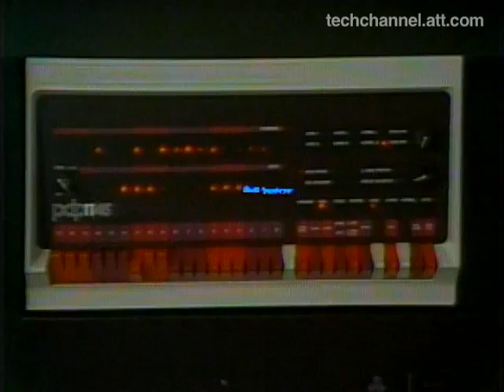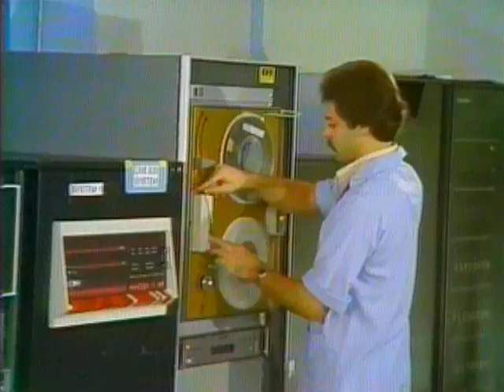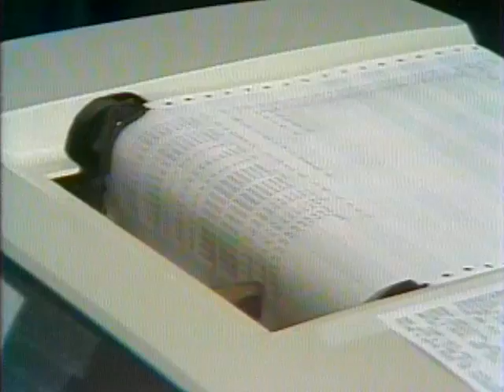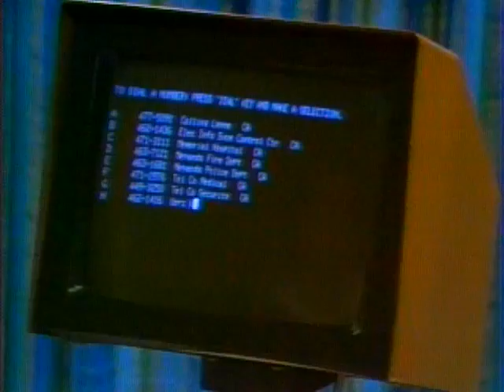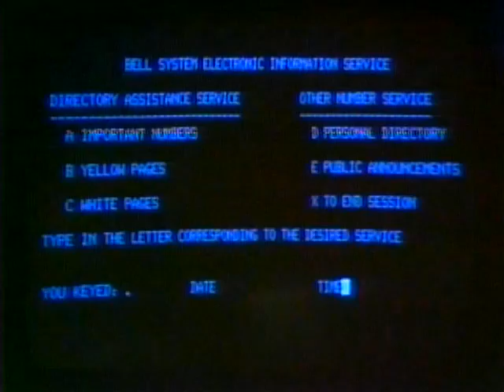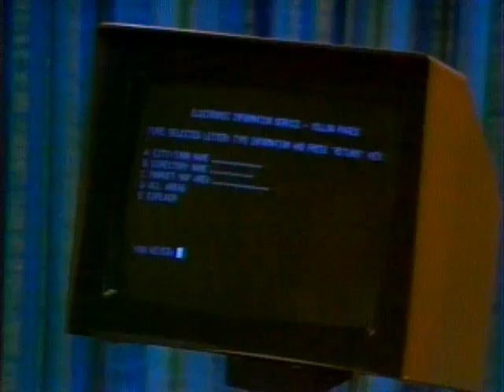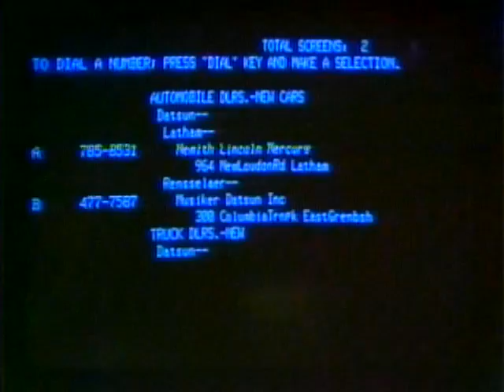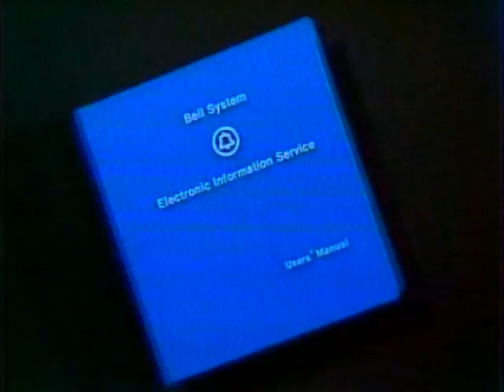AT&T Archives: Electronic Information Systems (1979)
The Electronic Information Service (also called videotex) was the Bell System's bid in 1979 at creating, basically, the internet, though outside of the actual internet (which, at this time, existed in academic circles, and USENET had also just been created).

Bell had been in the business of data communications from the start — going back to the 1930s. But the company framed their computerized EIS not as much as a communications tool as an information feed, primarily for distributing the phone book and some headlines/sports scores over phone lines to a terminal. This system was rolled out in a few select markets as a test. It would later be refined, and somewhat improved, into a different system called Viewtron.

The system launched the same year as Compu-Serve, and it was one of several nascent services to attempt to bring data communications to the consumers, rather than just businesses or academia. And navigating this industry was a tricky proposition; this kind of service was vehemently opposed by newspapers in many areas, who thought it might supplant their business — and their advertiser dollars. Which is a debate that's still current, more than 30 years later.